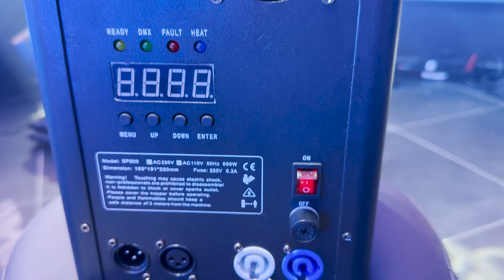MÁQUINA DE FOGO FRIO 600W SP600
Restou alguma dúvida do produto? Nosso time de vendedores segue à disposição para melhor esclarece-las, entre em contato através do link (copie e cole no seu navegador de internet) e fique a vontade por quem você quer ser atendido, fale diretamente via WhatsApp:

Temos o que você precisa para realização do seu evento, seja ele de grande ou pequeno porte, entra em contato com a nossa equipe, pois temos profissionais qualificados no assunto prontos pra te atender!

Para darmos a credibilidade que você precisa, segue também a nossa rede social OFICIAL no Instagram: @onelightoficial, e também de todos os nossos vendedores:

Sivaldo Luiz   -  @sivaldo_luiz_gomes
Júnior Luz  -  @junior.onelight
Elton Araújo  -    @eltononelight
Manuca   -  @manucaonelight
Erik Patrício  -  @erikdoled
Danilo Dantas   -  @danilosrd
Demoriê Bandeira   - @onelightdemorievendas
Igor Oliveira  -  @igoronelight
Daniel Melo   -  @danielvagalumeoficial
Álvaro Anselmo   -   @alvaroonelight
Angelo Fernandes   -    @onelightangelo
Pedro Gonzaga  -   @pedro.onelight
Natanael Rodrigo  -  @rodrigo_onelight

- Temos FILIAIS em:
* São Paulo-SP, siga no instagram: @onelightsp
* Goiânia-GO, siga no instagram: @onelightgyn

E se você gostou, deixa aquele like, e ativa as notificações pra não perder os próximos vídeos cheio de novidades.